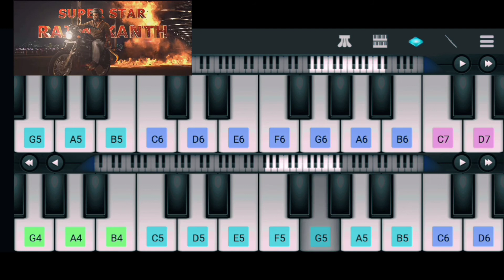Annaatthe motion poster bgm piano tutorial | Rajinikanth latest tamil movie Annaatthe bgm on piano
✓ this is a perfect piano tutorial of a mass bgm from new tamil movie Annaatthe Starring Rajinikanth, Meena, Khushbu, Nayanthara, Keerthy Suresh.

✓ Annaatthe bgm piano tutorial with notes.
✓ Annaatthe movie background music piano cover with mobile piano.
✓ Annaatthe mass bgm on piano.
✓ Annaatthe movie motion poster background music piano tutorial with perfect piano.
✓ new tamil movies motion posters bgm piano tutorial.
✓ latest teasers trailers bgm on piano.
✓ new tamil movies bgm on piano.
✓ mass bgm on piano.
✓ Annaatthe bgm piano.
✓ Annaatthe background music.
✓ Annaatthe bgm.
✓ Rajnikanth latest movie Annaatthe background music instrumental piano tutorial.
✓ Annaatthe instrumental music.
✓ Rajnikanth bgm on piano.
✓ Rajnikanth entry theme of Annaatthe on mobile piano.
✓ Annaatthe theme music.
✓ new movies background music.
✓ instrumental music.
✓ latest piano tutorial.
✓ easy and slow piano tutorial for kids and beginners.